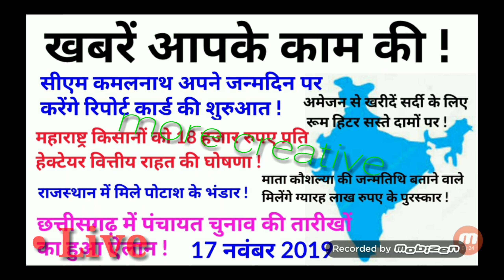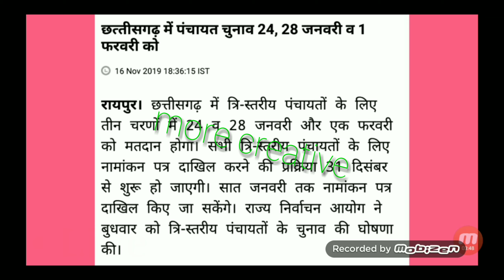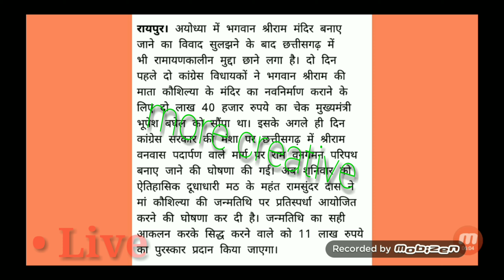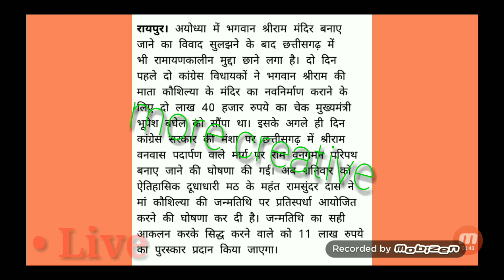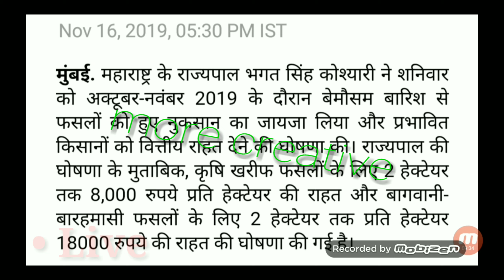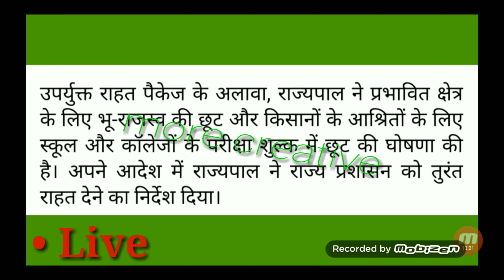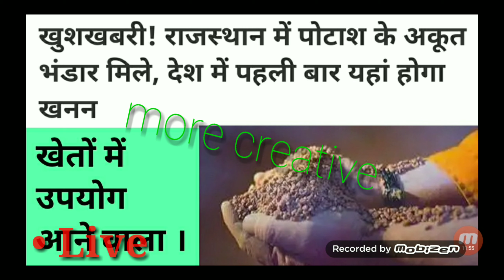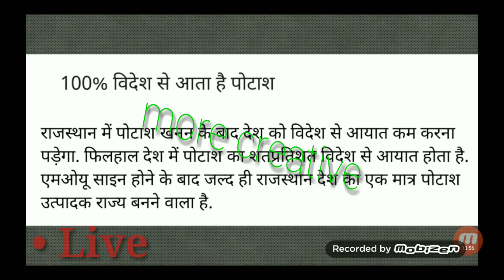किसान समाचार ! छत्तीसगढ़ पंचायत चुनाव 2020 ! महाराष्ट्र किसान राहत राशि ! राजस्थान समाचार !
मध्यप्रदेश सीएम अपने जन्मदिन पर सरकार के रिपोर्ट कार्ड
जनता को देंगे !!

महाराष्ट्र के किसानों के लिए खुशखबरी मिलेगी फसल मुआवजा राशि !!

राजस्थान की धरती में मिले पोटाश के भंडार !! जनता तथा प्रदेश को फायदा !!

छत्तीसगढ़ पंचायत चुनाव की तारीखों की हुई घोषणा !!

जानें सभी जानकारी !!

bhopal sammachar

mp news

India News

MH Kisan Samachar

RJ news

CG Panchayat Sammachar

Raipur news

सर्दी के मौसम के लिए रूम हीटर